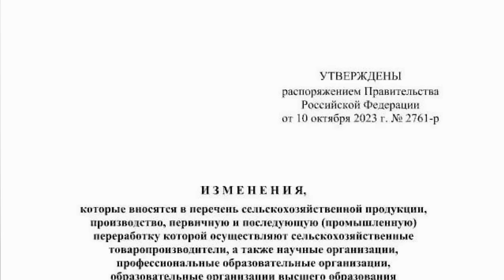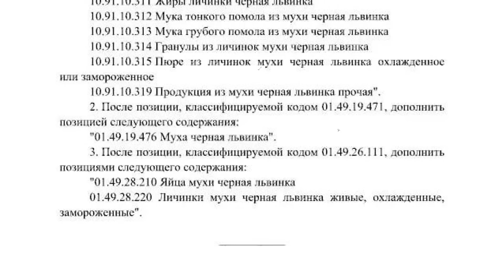Реакция 14.11.2023 Опарыши от Мантурова, образование от Грефа, аборты от Останиной, и опыт предков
Глумление правящей верхушки над достоинством «дорогих россиян» принимает совсем уже неприличные формы. Вице-премьер с нетрадиционной пищевой ориентацией Мантуров - таки приступил к реализации своей (точнее, заказчиков из ведомства Шваба) мечты о легализации опарышей в качестве пищи. Правительство РФ приняло постановление №2761-р, включив в перечень сельхозпродукции личинок мухи «черная львинка».
А в школьные уроки «Разговоры о важном» пустили трансгуманиста, считающегося лидером рейтинга «геи в элите России», Германа Грефа. Как раз в преддверии попытки Думы разрешить обучение на смартфонах, против чего выступают родительские организации.
Ну, и для полноты картины, мы стали свидетелями очередного каминг-аута со стороны участницы фотосессии с Байденом, Явлинским, инагентом Каспаровым и т.п. Нины Останиной, которая резко выступила в поддержку абортов и до сих пор по какому-то нелепому недоразумению занимает должность главы думского комитета по вопросам семьи, женщин и детей. Симптоматично, что г-жа Останина раскрылась в очередной раз на фоне выступления Святейшего Патриарха Кирилла, который призвал принять на федеральном уровне закон об ответственности за принуждение женщины к аборту.
На днях мы вспоминали день рождения одного из величайших русских писателей, Федора Достоевского, который четко сказал что «Русский человек без Бога-дрянь». К нерусским это тоже относится. А еще на в субботу была очередная годовщина стояния на реке Угре, покончившего с монголо-татарским игом. Большая часть войска великого князя Ивана III так и не вступила в бой, победив супостатов благодаря русском духу, на морально-волевых. А потом тот же государь расправился с не менее опасной внутренней смутой, известной как «ересь жидовствующих». Завидуем предкам!